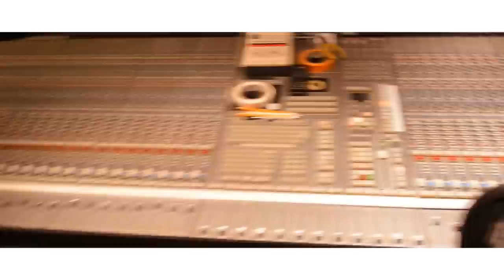VLOG EP. 2 - A Day In The Life Of James Evans ATL | Shot By.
James Evans Shows A Glimpse Of His Travel To ATL As He Hits The Famous Studio Of Atlanta "ZAC STUDIOS" && Also To The Black College Expo ATL Featuring : Skee Of MMBMG Shot && Edited By @_MMBMG Follow The Team